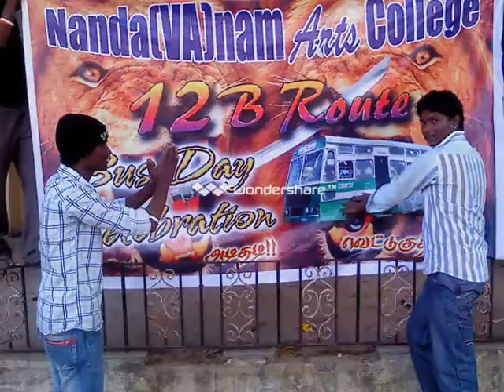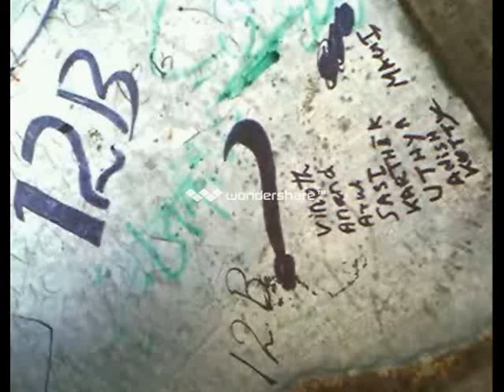nandanam arts college 12B route vinoth 2013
yenga route ah yarum yedthathe kidaiyathu da
yenga 12B bus singam pola seeri varuthu da
thatturavan thattuna thalam varum paru
paduravan paduna gana varum kelu
topula tha ARTS varum 12B la tha arts varum
12B la tha routtu varum
sandai nu vantha oodi oliya mattom
pachayapass ah kanda summa vida mattom
pachayapass ah kelu yenga arts ah pathi sollum
presidency ah kelu yenga 12B route ah sollum
yenga route ah yarum yedutha the kidaiyathu da
aruva belet yethukku bilaidu onnu pothum
otrumai ah iruntha vetri thane namakku